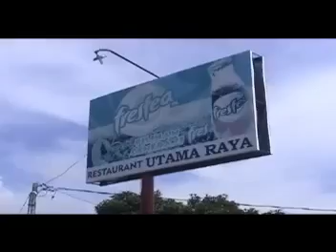SMP UNTAG SURABAYA (2006-2009) TOUR BALI part 2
Video ini saya persembahan untuk BAPAK DAN IBU GURU SMP UNTAG SURABAYA dan TEMAN TEMAN ALUMNI SMP UNTAG SURABAYA  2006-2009